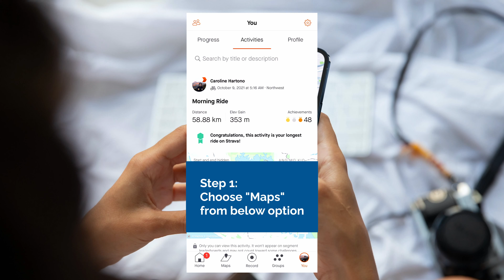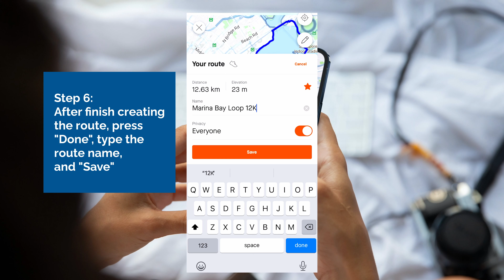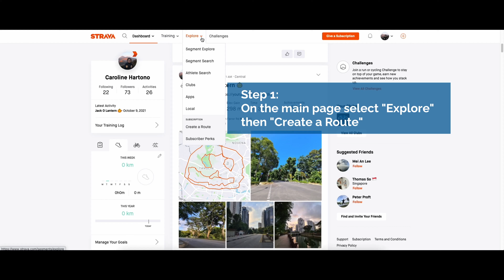How to Create a Route on Strava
This video will show you tutorials on how to create a route on Strava both on mobile app and desktop.

Some tips:
- For PCN/pavement rider: choose the activity as "run" or "walk" as it will give more options to ride on the pavements or park connectors.
- The search location bar doesn't give a complete options like Google maps. If your starting location is not in the option, try to search the near famous location or landmark. You can always click anywhere in the map in order to start creating the route.

Chapters:
00:00 Intro
00:05 How to create a route on Strava mobile app
02:10 How to create a route on Strava desktop website
04:10 Outro

🎥  This is a new channel. Your support is very important. If you have a comment, let me know under the description below, I'll try my best to improve.